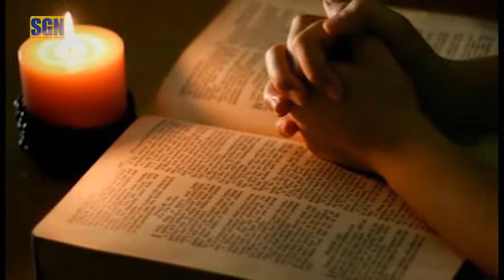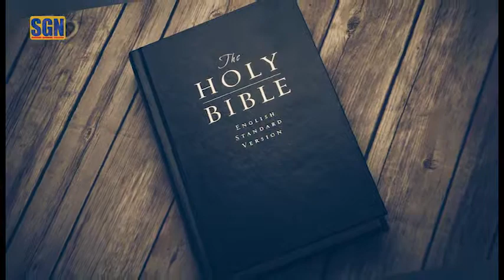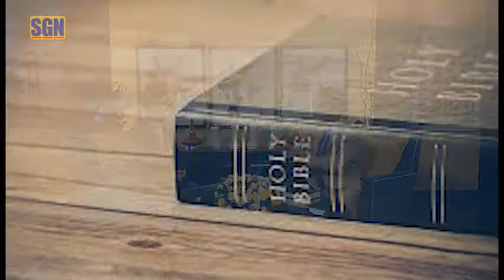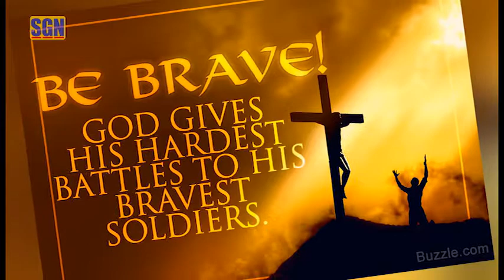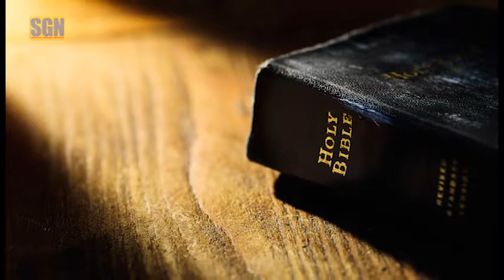Tôn Giáo & Đời Sống: Vì Sao Tin Cậy Kinh Thánh P.1